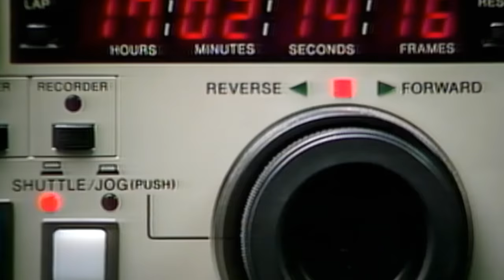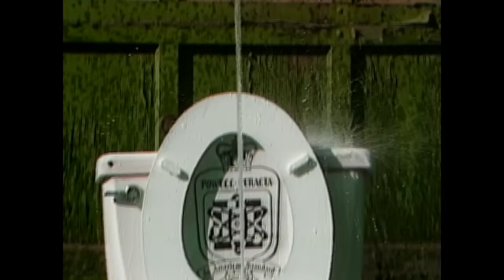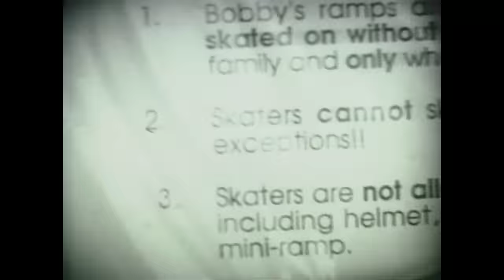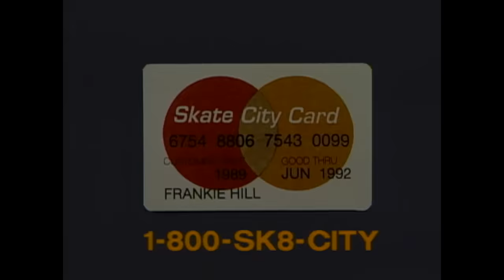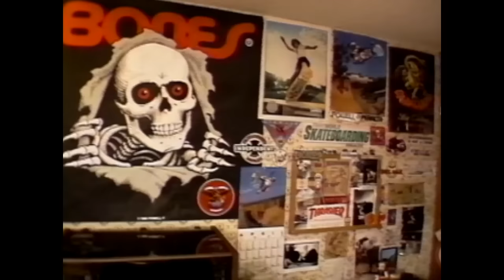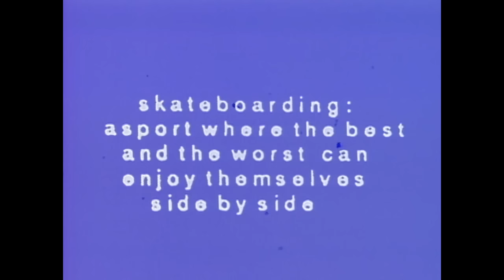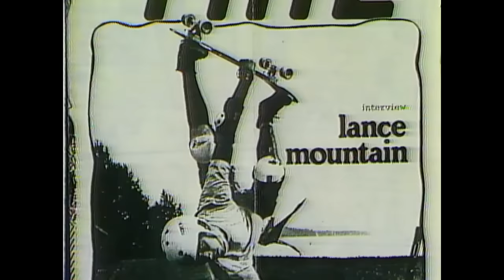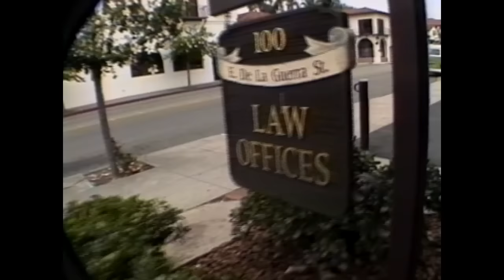POWELL PERALTA PRESENTS: PROPAGANDA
Powell Peralta Presents Propaganda Full Length
To get your own copy of Propaganda on DVD go to skateone.com.

CH. 1 Introduction 1:04
CH. 2 Frankie Hill 2:26
CH. 3 Brigadiers 4:48
CH. 4 Chink Chink Rap 6:49
CH. 5 Lance Conklin 8:16
CH. 6 Colin McKay 10:01
CH. 7 The 70's 12:22
CH. 8 Paul Ruben Trent 14:20
CH. 9 Paul Ruben Vert 17:02
CH. 10 Skate or Die 19:30
CH. 11 Driveway Ramps 20:33
CH. 12 Cameron Martin 21:55
CH. 13 Ray Underhill 23:15
CH. 14 Skateboard Coach 25:20
CH. 15 How to draw a line part II 25:30
CH. 16 Frank Hirata 26:14
CH. 17 Cab And McGill 27:53
CH. 18 Sean Mortimer 28:35
CH. 19 Euro Brigade 2 30:07
CH. 20 Skate City Card 30:50
CH. 21 Visalia Skate Camp 31:52
CH. 22 Paolo Diaz 35:45
CH. 23 Lori Rigsby 38:48
CH. 24 Pools 40:14
CH. 25 Euro Brigade II 40:48
CH. 26 Ray Barbee 46:06
CH. 27 Slams  48:06
CH. 28 Bucky Lasek 50:25
CH. 29 Cab and Mcgill II 52:32
CH. 30 Slumber Party BBHQ 55:20
CH. 31 Lance Mountain 59:37
CH. 32 Tony Hawk 1:02:36
CH. 33 Credits 1:05:55
CH. 34 Lance Dahre 1:07:04
CH. 35 Jake Bradley 1:07:46
CH. 36 Eric Sanderson 1:08:35
CH. 37 Mike McGill 1:09:22
CH. 38 Steve Saiz 1:11:25
CH. 39 Chet Thomas 1:12:13
CH. 40 Jesse Roach 1:13:19
CH. 41 Cab 1:14:53
CH. 42 Hawk 1:16:45